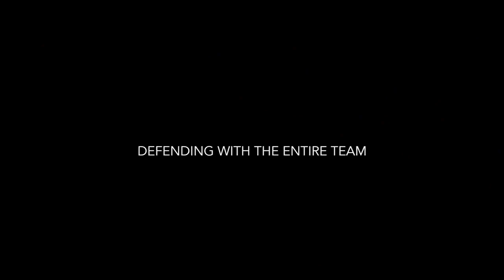Tactics Which Failed to Stop Lionel Messi - HD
Lionel Messi is unstoppable